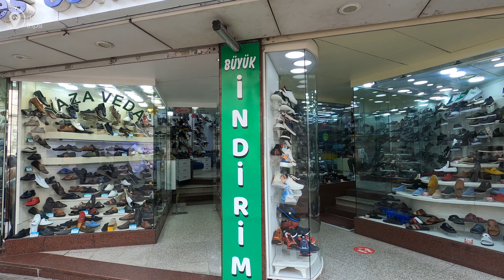ISTANBUL SULTANAHMET THE MOST TOURISTY AREA IN OLD CITY 27 SEPTEMBER 4K WALKING TOUR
Istanbul's Sultanahmet district is indeed one of the most touristy areas in the city, especially in the Old City (also known as the Historic Peninsula). Sultanahmet is renowned for its rich history, stunning architecture, and its proximity to many of Istanbul's most famous attractions. Some of the key attractions in and around Sultanahmet include:

Hagia Sophia (Ayasofya): This iconic building has served as a cathedral, mosque, and museum over the centuries and is a must-visit for its breathtaking architecture and historical significance.

Blue Mosque (Sultan Ahmed Mosque): Known for its distinctive blue tiles and six minarets, this mosque is an architectural masterpiece.

Topkapi Palace: Once the residence of Ottoman sultans, this palace is now a museum housing an extensive collection of Ottoman artifacts, including the famous Topkapi Dagger and the Harem.

Basilica Cistern (Yerebatan Sarnıcı): An underground Roman-era water reservoir with impressive columns and atmospheric lighting.

Hippodrome of Constantinople: The ancient chariot racing track that now features historic monuments like the Obelisk of Theodosius and the Serpent Column.

Grand Bazaar (Kapalıçarşı): One of the world's oldest and largest covered markets, offering a wide array of goods, from textiles to jewelry to spices.

Spice Bazaar (Mısır Çarşısı): Another bustling market known for its exotic spices, Turkish delight, and various souvenirs.

Istanbul Archaeology Museums: Three separate museums showcasing a vast collection of historical artifacts, including pieces from ancient Troy and Anatolia.

Istanbul University: Founded in 1453, it is one of the oldest universities in Istanbul and features impressive architecture.

Gulhane Park: A peaceful park right next to Topkapi Palace, offering a serene escape from the city's hustle and bustle.

Sultanahmet's central location makes it a convenient base for exploring Istanbul's historic sites, and it's no wonder that it's a popular destination for tourists from around the world. The area is also filled with restaurants, cafes, and shops, making it a vibrant and lively place for visitors to enjoy both day and night.

RECORDING Date :   27 SEPTEMBER 2023
Climatic Condition : SUNNY DAY
Temperature:  24°C/75.2°F 🌡